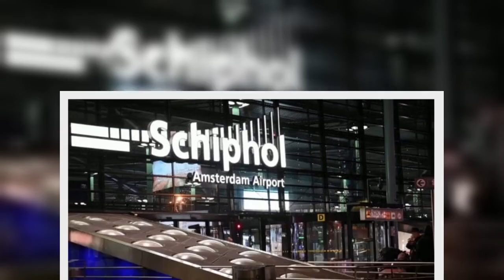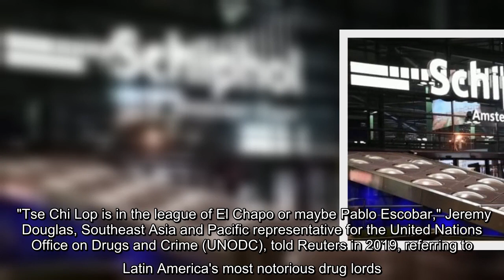Dutch police said on Saturday they had arrested the alleged leader of a multibillion-dollar drug syn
Dutch police said on Saturday they had arrested the alleged leader of a multibillion-dollar drug syndicate who is listed as one of the world's most-wanted fugitives and has been compared to Mexican drug lord Joaquin "El Chapo" Guzman.